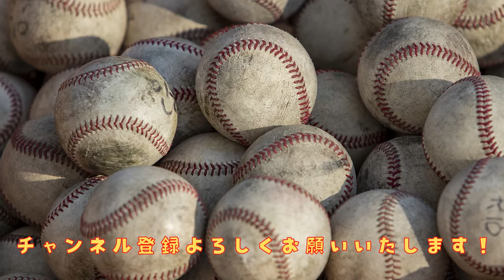筒香嘉智のバッティングフォーム【横からのアングル・スロー】メジャー移籍後のホームランスイングを観る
現在パイレーツで活躍中の筒香嘉智選手のホームランを横から観る。
DeNAベイスターズ時代から規格外のホームランを放っていた筒香嘉智選手の
スイング軌道や体重移動などを参考にしていただけば幸いです。